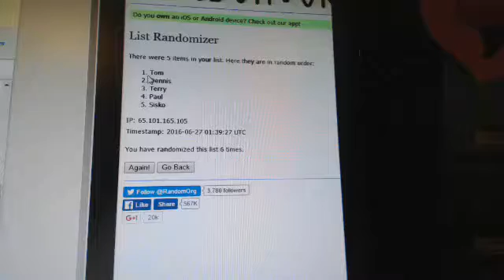Leaf Treasury Break 6/27/16